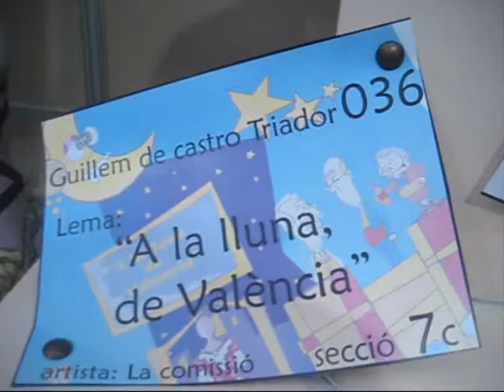Poquito tamany - Vídeo-ninot - Exposició del ninot 2010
Ninot realitzat per la Falla Guillem de Castro - Triador dins del cadafal "A la lluna de València".